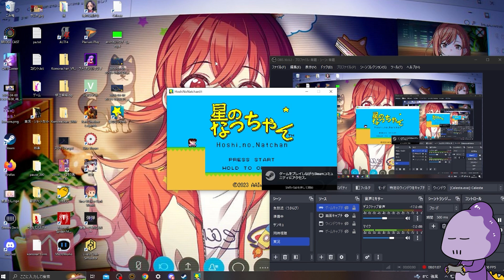2024年最初のゲームがほぼファミコン【星のなっちゃん】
これから親戚との挨拶という名の地獄の集会があります。
生きていればまた会いましょう。